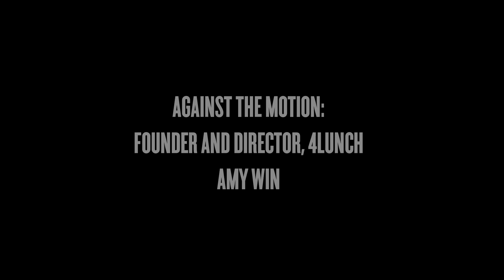Amy Win | The Boom in Manchester is not Working for Women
Manchester has led the pack in transforming itself into a modern service sector metropolis. Re-emerging from the post-industrial past, our thriving city offers myriad opportunities for the people who live here to study in world class educational institutions and work in our innovative thriving business sector.

Despite the economic successes, Manchester’s continued economic success has not always served women’s interests. Women still have to face obstacles when progressing in the workplace, they are still penalised for having children and in work poverty is still a problem.

Does the Manchester economy have the right offer for women to fully benefit from the local economic opportunities? The boom in Manchester is not working for women.

This event is part of Manchester City Council’s International Women’s Day to recognise women’s achievements and highlight the continued struggle for equal rights and equality for women.